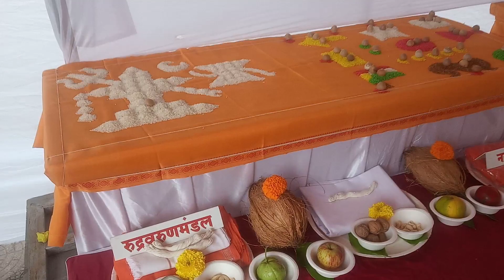॥ श्रीकृष्ण प्राणप्रतिष्ठा संकल्प ॥